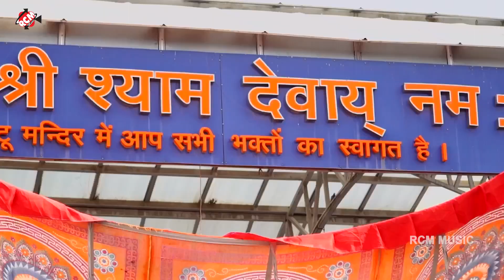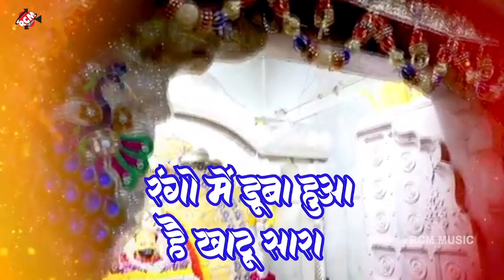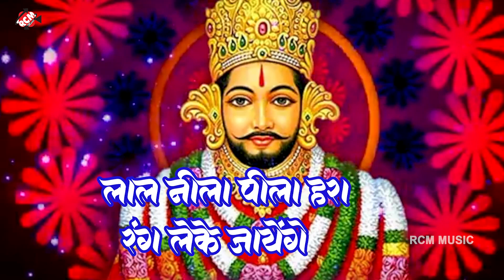New Fagun Song 2023 -फागुन मे खाटू धाम जाऐगे l Khatu Shyam Bhajan l Sarita Sargam | Gyaras Bhajan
► Song: Fagun Me Khatu Dhaam Jaenge
► Singer: Sarita Sargam
► Lyrics: Anil Sharma
► Video Editor: Sameer Samrat
► Lable: RCM Music